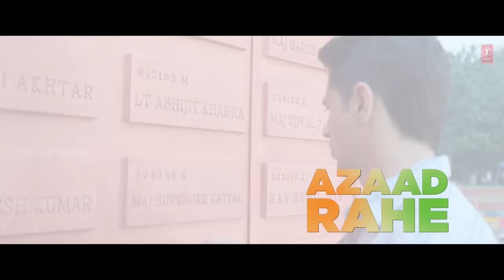YODHA: Tiranga (Lyrics) Sidharth Malhotra, Raashii Khanna, Tanishk Bagchi, B Praak, Manoj Muntashir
Presenting the Lyrical Video Song "Tiranga", from the film "Yodha". Starring Sidharth Malhotra, Raashii Khanna.

Credits:
Music Composer - Tanishk Bagchi
Lyricist- Manoj Muntashir Shukla
Team Krishna Kishor Chennai Kids Choir Chorus group & Mumbai Choir ( R. Avyukth Madhavan Akshiit V.I P.V Sarvesh Keshav Ahaana Balaji Shivathmika. P Sathvika Sri. P Mithushree Swarith Shanker, Shudhanshu Shome, Rakesh Deol, Pankaj Dixit, Anupam Barman, Mitesh Mhatre)
Team Krishna Kishor Choir conducted by ( Krishna Kishor, Ishan Rojindar, Abhijit Rao, Sugandh Shekar, Abhijith Njaroli, Akash V H, Aishwarya Kumar, Anjana Balakrishnan, Nayansee Sharma, Neha Singha Kamalaja)
Production and Programming and Live Instruments - Krishna Kishor
Team Surya Ragunaathan: Shudhi Ramani, Abhiruchi Singh, Pallavi Roy, Magha Bhardwaj, Shreya Jain, Bhagyashree Vijay Mhatre
Associate Music Supervisor - Manish Natekar

Vocals, Chorus and all instruments recorded @ Studio 504
Engineer: Rahul M Sharma
Assist: Samir Dharap